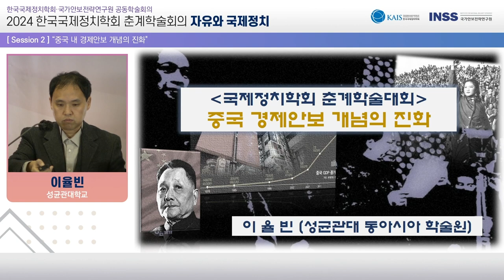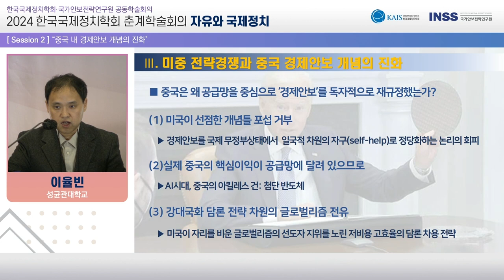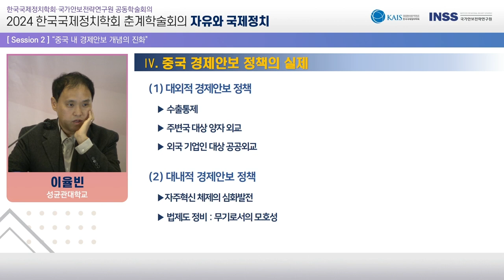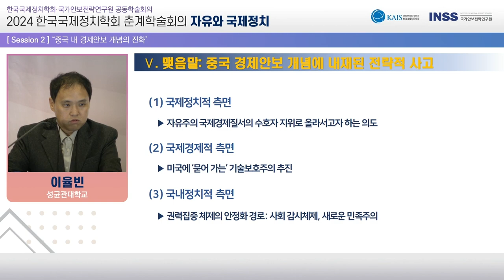2024 한국국제정치학회 춘계학술회의_2세션(2024.02.26. )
2024 한국국제정치학회 춘계학술회의_2세션(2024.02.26. )